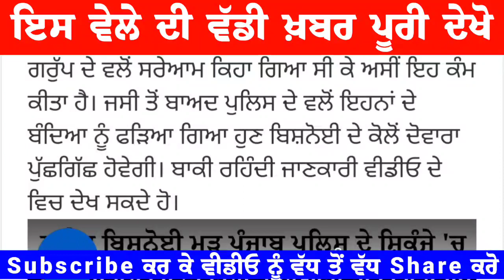Lawrence Bishnoi ਮੁੜ ਪੰਜਾਬ ਪੁਲਿਸ ਦੇ ਸ਼ਿਕੰਜੇ 'ਚ, ਭਾਰੀ ਸਕਿਊਰਿਟੀ 'ਚ ਦਿੱਲੀ ਤੋਂ ਲਿਆਂਦਾ ਜਾ ਰਿਹਾ ਪੰਜਾਬ, LIVE